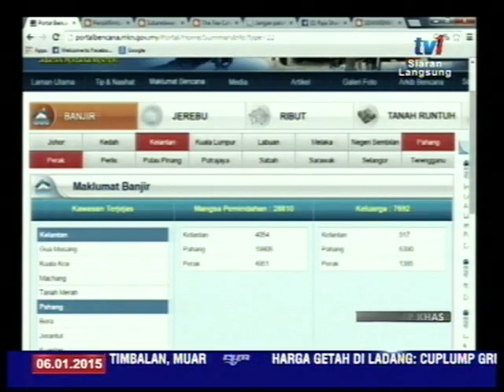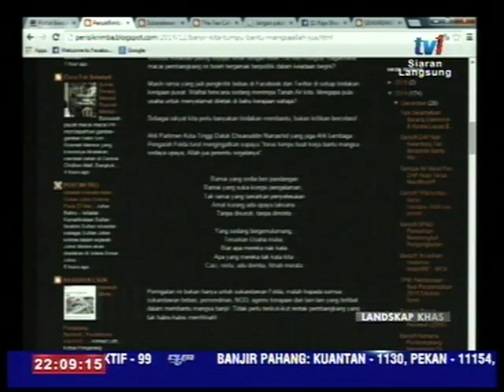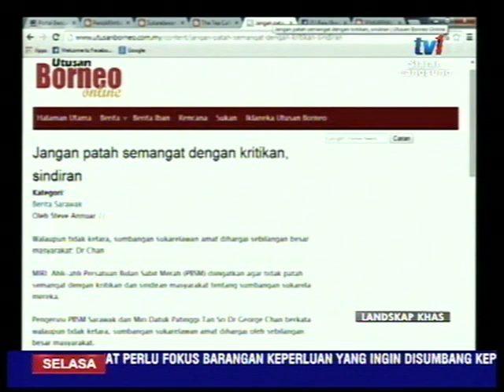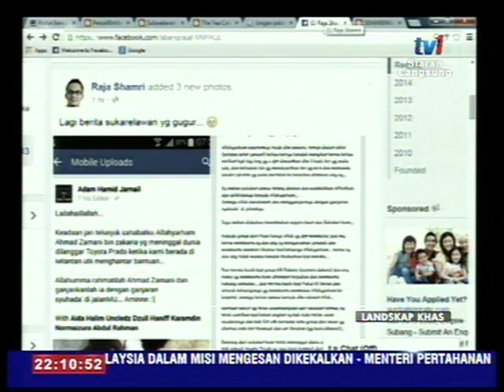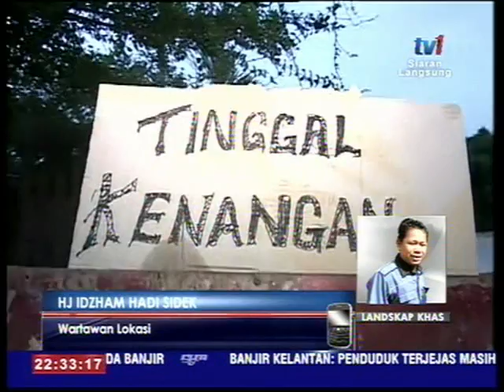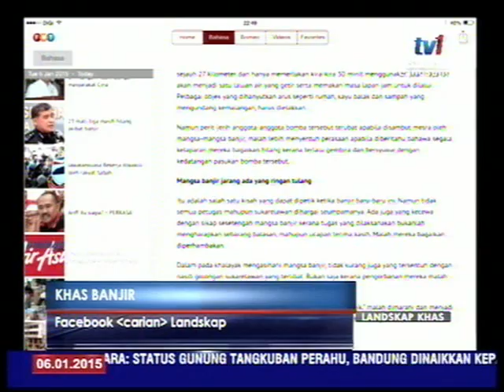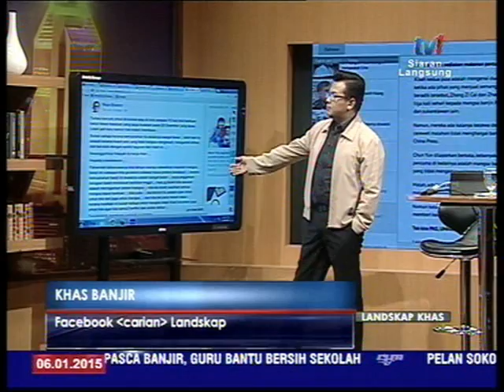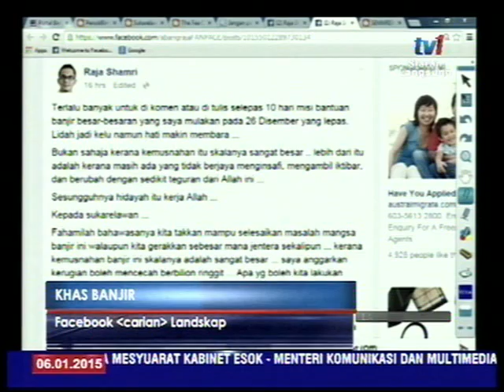LANDSKAP KHAS BANJIR [ 6 Jan 2015]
Bersama Tetamu :

1. Dato' Sri Syed Zainal Abidin Syed Mohamed Tahir

2. Mohamad Zakaria Abdullah

3. DSP Anuar Jusoh.